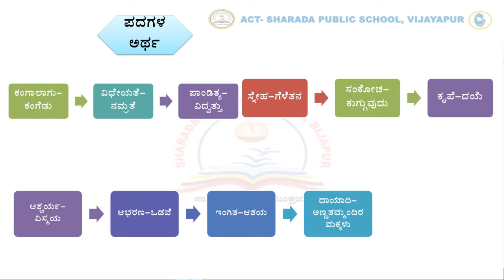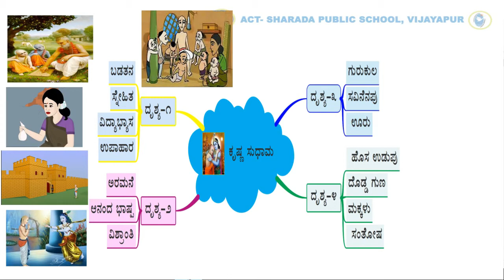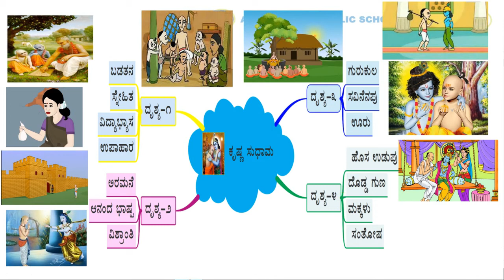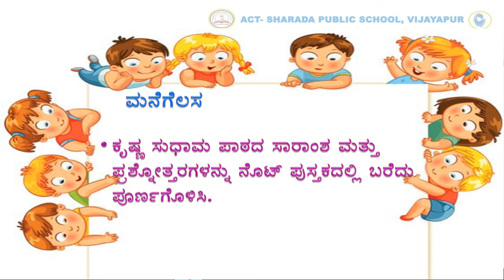GRADE-6- KANNADA- Lesson no-3 Part-2